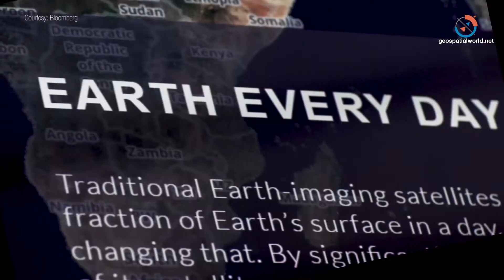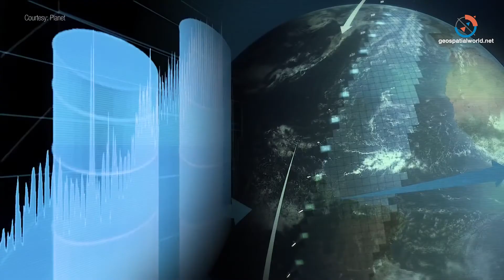Man who has been making Satellites as small as a loaf of bread.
Will Marshall- Planet

Launched in 2010 from a garage, the company, earlier known as Planet Labs, today has the largest number of satellites in orbit.